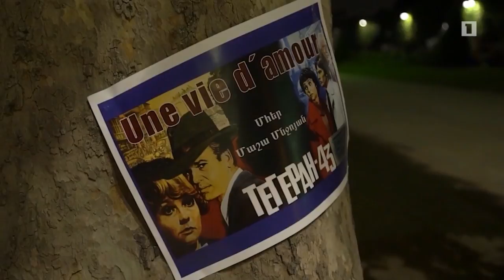Masha Mnjoyan & Mger Armenia - Une vie d’amour - Charles Aznavour - Erevan Opera 2017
Les 1er et 2 juin 2017, s’est déroulé à l'Opéra d'Erevan en Arménie un hommage à Charles Aznavour avec un show intitulé POUR TOI, AZNAVOUR par des artistes issus de la scène lyrique et de la variété, accompagnés par l’orchestre philharmonique national d'Arménie placé sous la direction d’Eduard Topchjan.
Voici un extrait de cette soirée organisée et présentée par Hayk Petrosyan avec “Une vie d’amour” interprété en trois langues par Masha Mnjoyan et Mger Armenia.